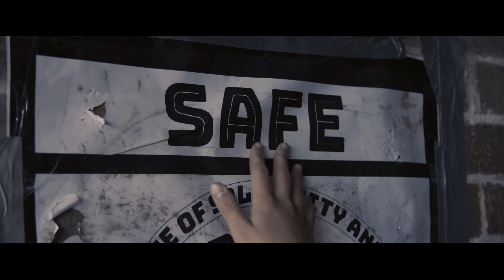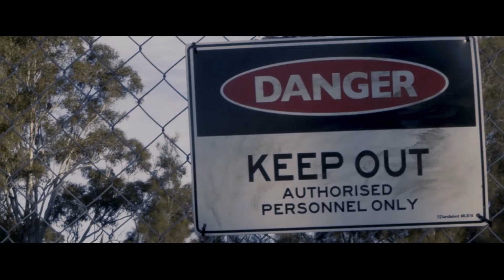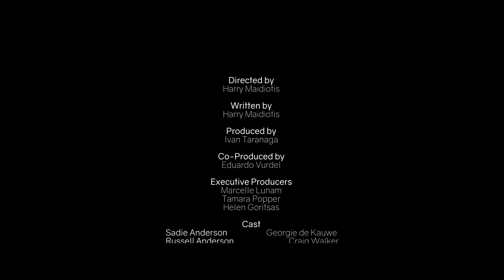[REDACTED] - Short film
Dystopian Drama / Thriller

Synopses: A young scavenger tries to be herself in a society where individuality and artistic expression are suppressed.